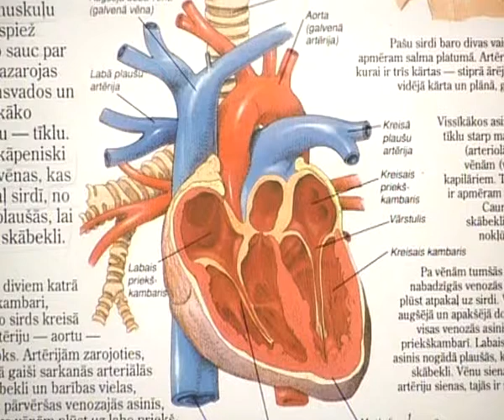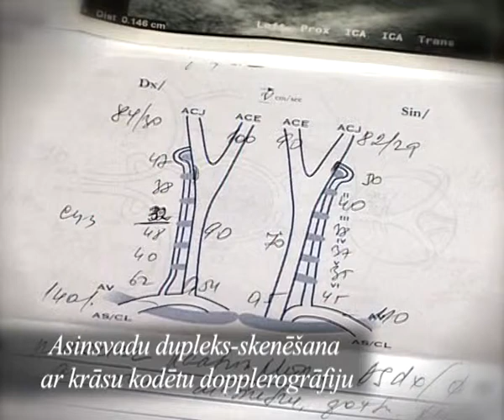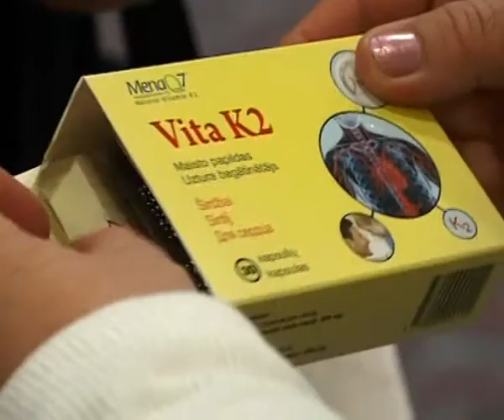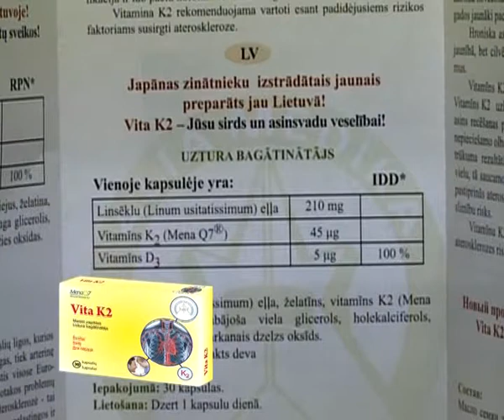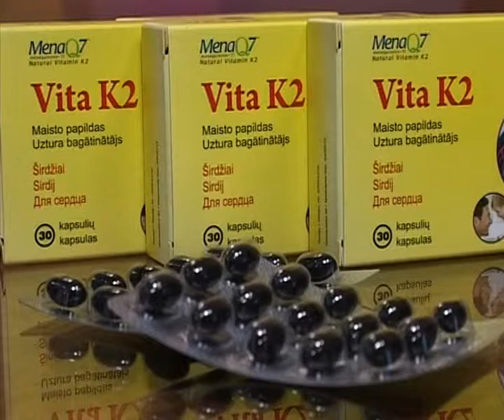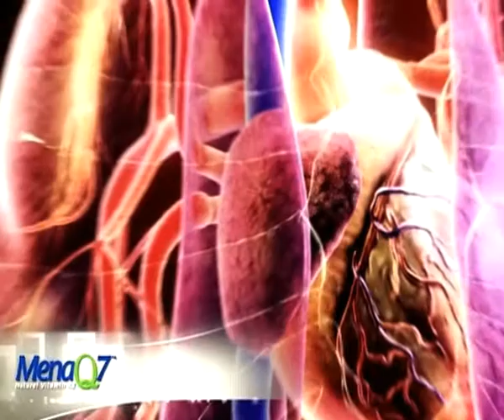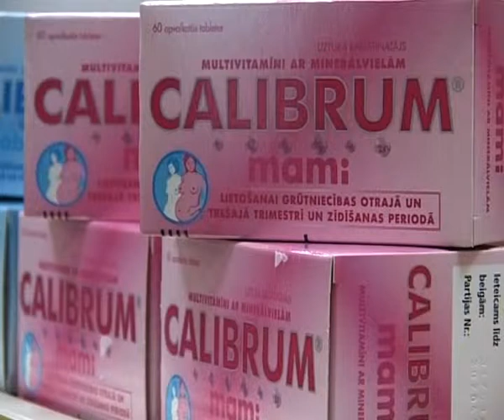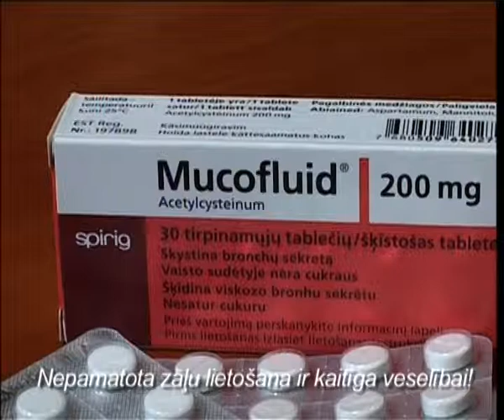Raidījums Dzīvīte 2011. gada 28. decembris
Sirds veselību nosaka mūsu asinsvadu veselība.M/S"ARS" kardioloģe Dace Zalmane skaidro,kādi cēloņi izraisa aterosklerozi un vērtē līdzekli sirds veselībai VITA K2.Dietoloģe Laila Meija-par linsēklu eļļas ārstnieciskajām īpašībām.Farmaceite Ieva Virza novērtē Japānas zinātnieku jaunatklājumu,dabisko vitamīnu K2,kas novērš artēriju apkaļķošanos-preperāts VITA K2/ *Informācija jaunajām māmiņām-speciāli izstrādāti vitamīnu un minerālvielu kompleksi,kas ieteicami bērniņa plānošanas periodā un grūtniecības pirmajā trimestrī-"CALIBRUM babyplan" un ''CALIBRUM mami" grūtniecības 2.un 3.trimestrī,arī zīdīšanas periodā.Komentē ginekoloģe Dace Matule.*MUCOFLUID-efektīvs atklepošanas un vidusauss iekaisuma līdzeklis.